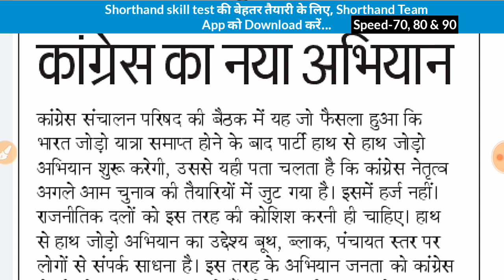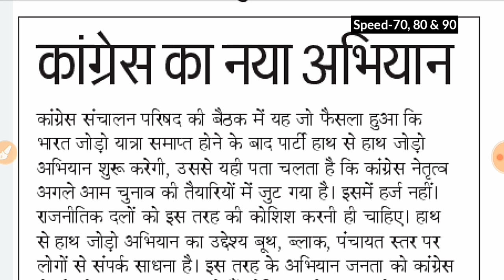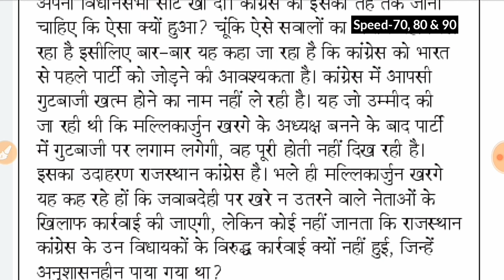Day-318 || कांग्रेस का नया अभियान (Editorial Dictation) || By Shorthand Team (Stenographer)